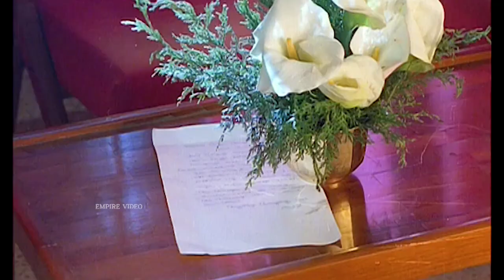ഞാൻ വെറും വിഡ്ഢി അല്ല എന്ന് ഇപ്പോൾ നിങ്ങൾക്ക് മനസ്സിലായോ..? | Mannar Mathai Speaking Movie Scene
Mannar Mathai Speaking is a 1995 Indian Malayalam-language comedy thriller film produced and directed by Mani C. Kappan and written by Siddique-Lal. The film stars Mukesh, Innocent, Sai Kumar, Vani Viswanath, Biju Menon, Geetha Vijayan, K. P. Ummer, Kaviyoor Ponnamma, Janardhanan, Indrans, Vijayaraghavan, Sukumari, Harisree Ashokan and Cochin Haneefa. It is a sequel to the 1989 film Ramji Rao Speaking, and is followed by Mannar Mathai Speaking 2 (2014).

|| ANTI-PIRACY WARNING ||

*COPYRIGHT PROTECTED*